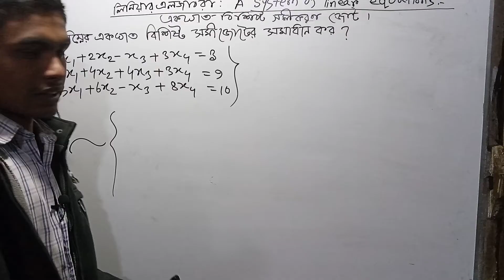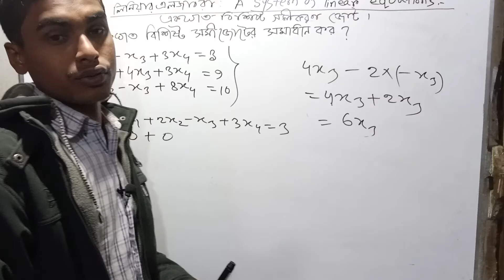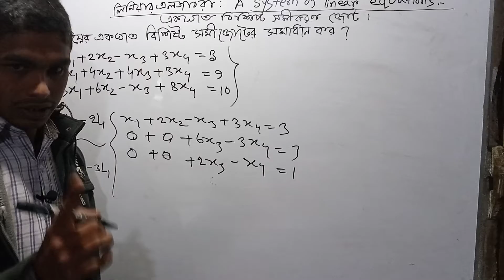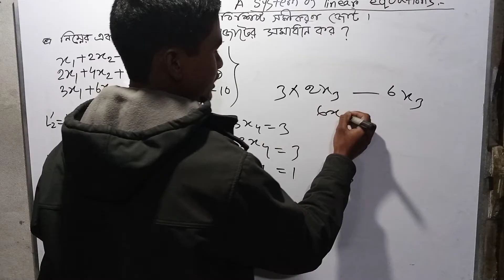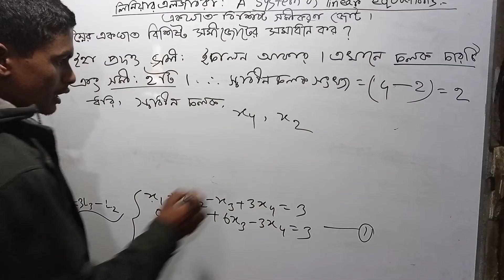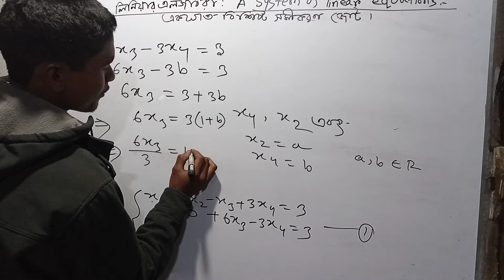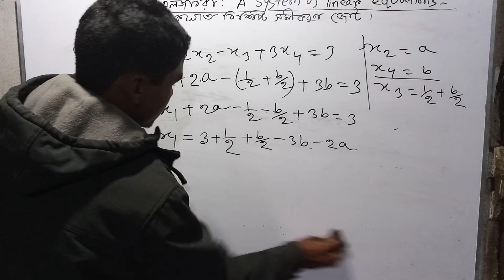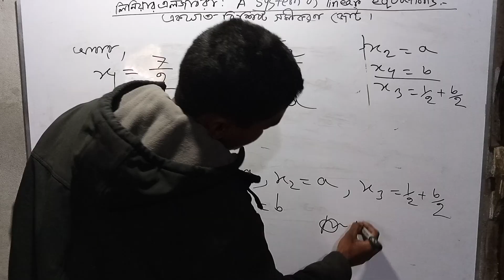02||Solution to A System of linear equations in bangla|একঘাত বিশিষ্ট সমীকরণ জোট অনার্স Bsc Honours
02||Solution to A System of linear equations in bangla|একঘাত বিশিষ্ট সমীকরণ জোট অনার্স Bsc Honours

Assalamualaikum.
Welcome to *SH University * Bangali channel.
Video title: SH University
Topic:solution (A system of linear equations)
Subject :linear algebra (chapter-3)
Class: Honours 1st year
Lectured by: Md Hafijul islam

Linear algebra all class playlists a paben time ar ovabe akane dite parlamna

Hi friends. I am *Md Hafijul Islam*. How are you? I hope you are well.

This video i am discussing about A system of linear equations lecture in Bangla
Honours 1st year linear algebra chapter-3. This video is very essential of major and non-major students.

Thank you for your support and inspire to me. welcome Our channel *SH University *

linearalgebra সমীকরণ জোট#Asystemof linearequations

Please amar video gula share korben. sobar
jibone tk dorkar r ami honours ar sob class upload kori honours ar video te besi view hoyna r honours ar video diye tk income onek kotin bepar onek youtuber honours ar video upload kora suru kore somoyer bibortone hariye giyece but ami tike thakte cai apnader maje kaj korte cai 1st.2nd. 3rd and 4th year niye. plz share my videos. thank you so much.